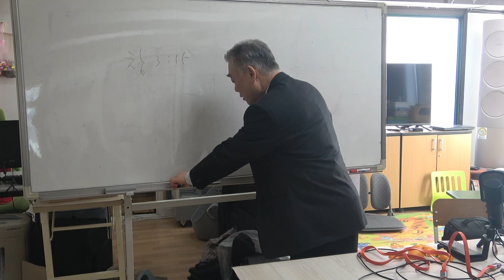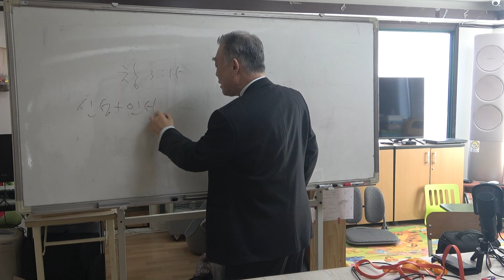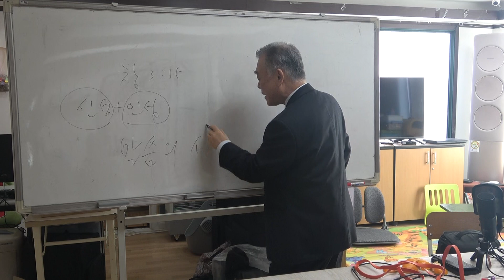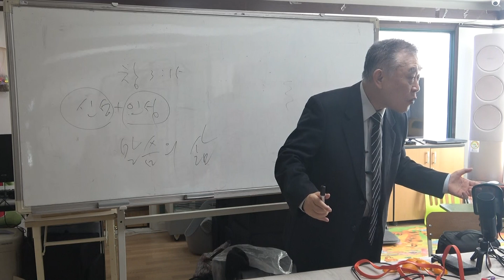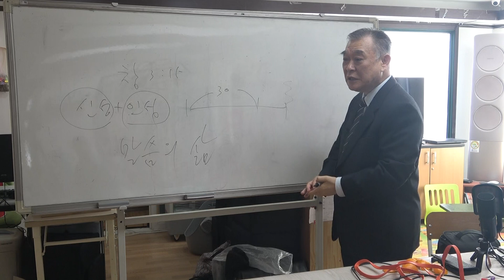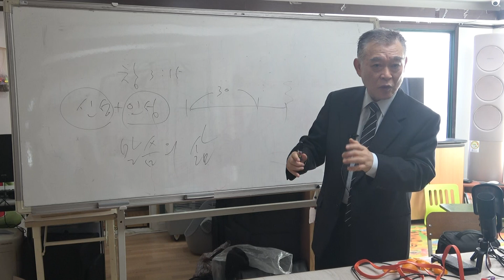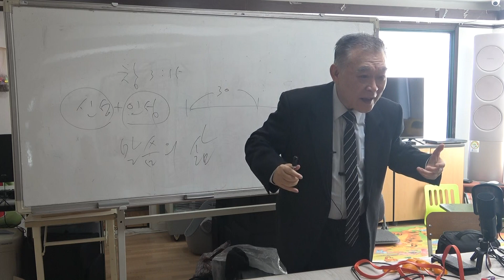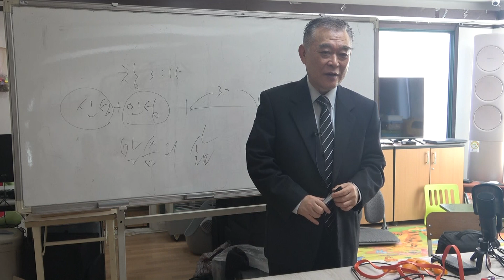성육신이 보여주는 말씀으로 사는 길-산수유 고영식